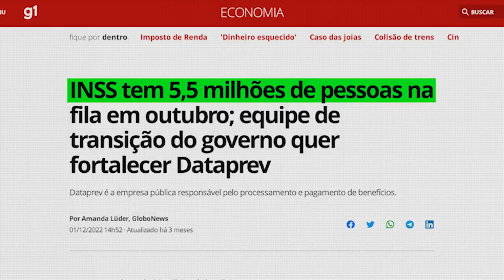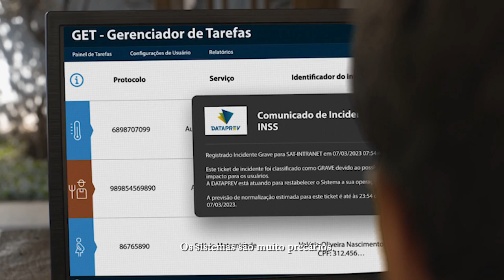TRAILER - NOSSO INSS - Documentário sobre a crise do INSS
NOSSO INSS investiga os motivos que levaram um dos principais órgãos federais do país, responsável pela distribuição de renda a 37 milhões de brasileiros, a enfrentar uma das piores crises de sua história.

A redução pela metade do quadro de servidores, a adoção de tecnologias digitais para tentar agilizar o atendimento e a falta de peritos médicos nas agências de todo o país são alguns dos assuntos abordados pelo documentário.

A produção traz histórias de pessoas que sofrem com a demora das filas virtuais do INSS, além de entrevistas com especialistas e com o atual presidente do órgão.

Ficha Técnica

NOSSO INSS (2023 | 26 minutos)
Direção: Carlos Juliano Barros e Caue Angeli
Roteiro e produção executiva: Carlos Juliano Barros
Direção de fotografia, montagem e finalização: Caue Angeli
Trilha sonora e mixagem de áudio: Pedro Penna
Artes e animações: Leo Uehara